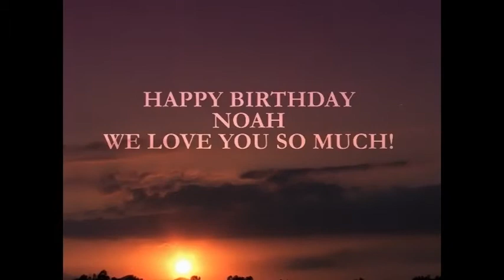Noah's First Year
Noah Jay Hartwell song was performed by Joseph Wabwire.